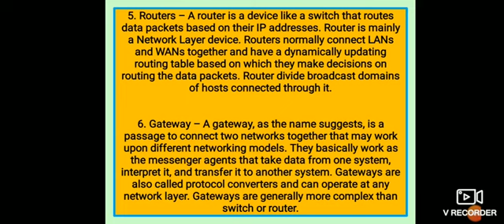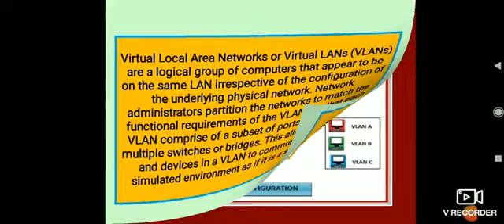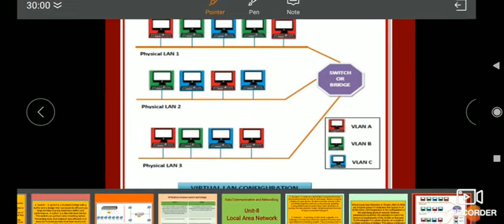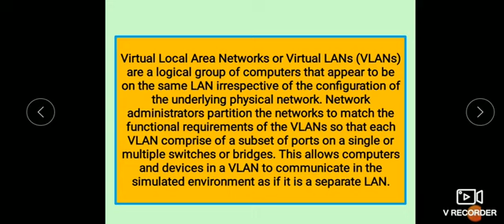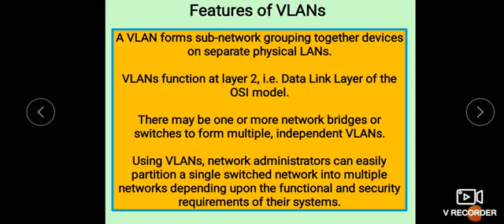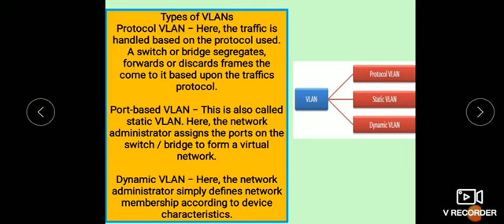Network Devices-Routers and Gateway, Virtual LAN and its types-DCN